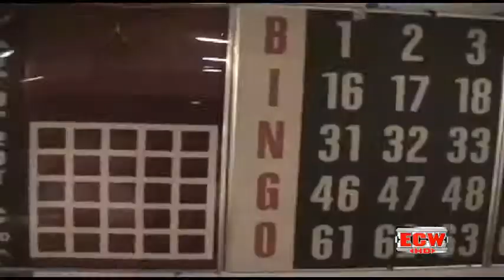Barbed Wire City The Unauthorized Story | ECW FIRST LOOK Digital Exclusive